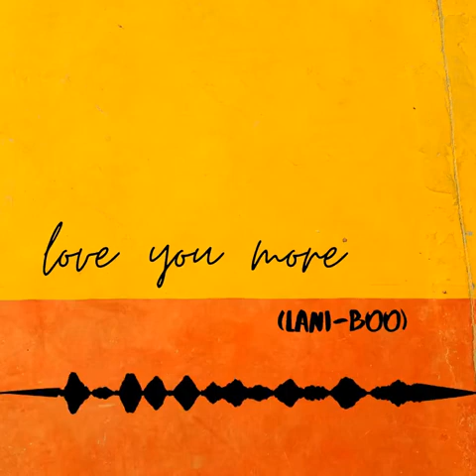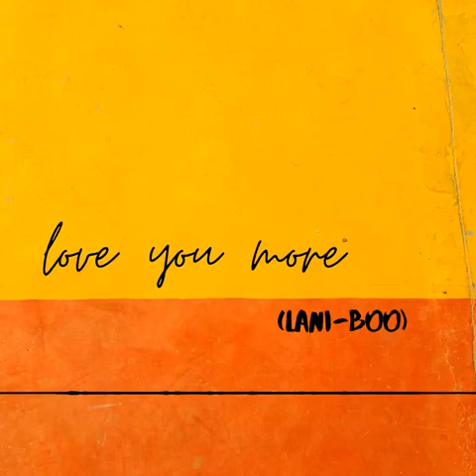Randy San Nicolas - Love You More (Lani-Boo) Official Release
Corona-virus inspired song for my big sister's birthday.